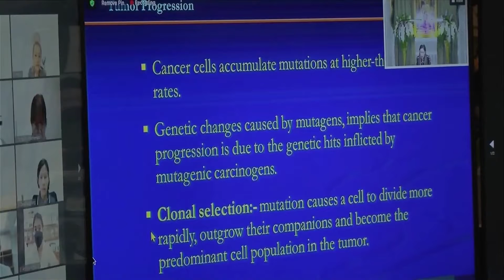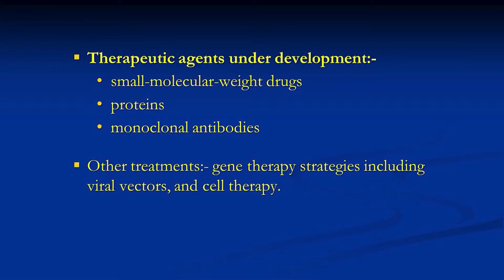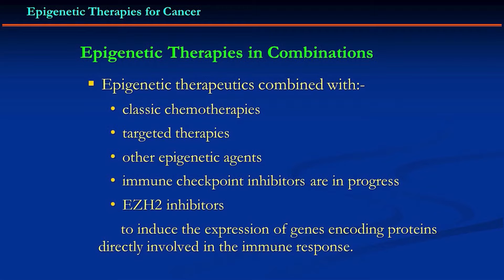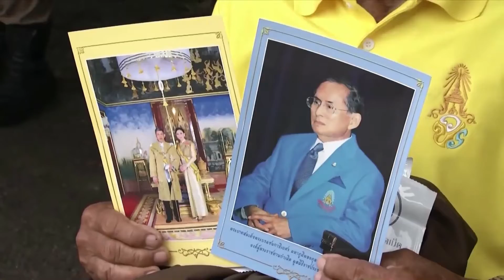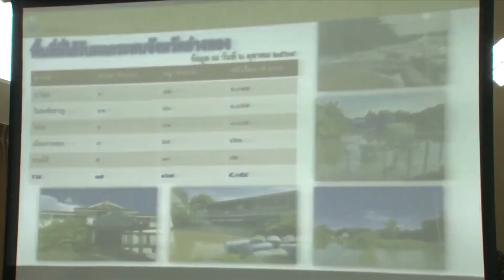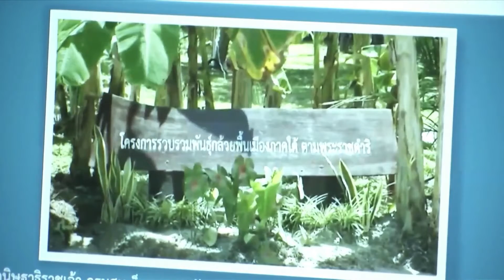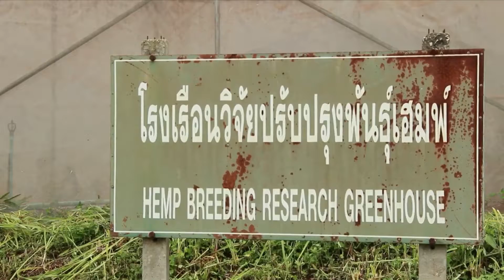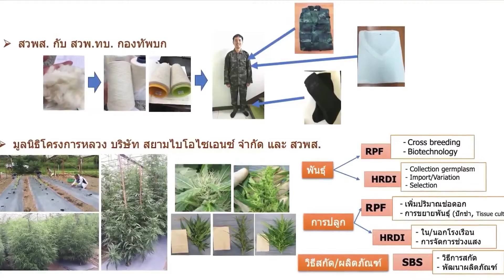News from the Royal Court on 6 October 2021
ข่าวในพระราชสำนัก วันพุธที่ 6 ตุลาคม พ.ศ.2564